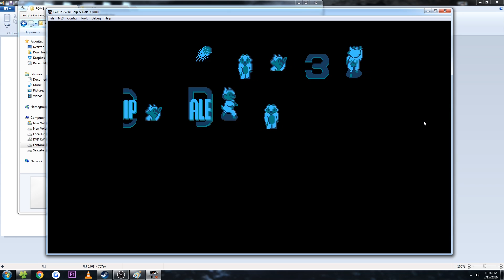Best of Kilplix - August 2016